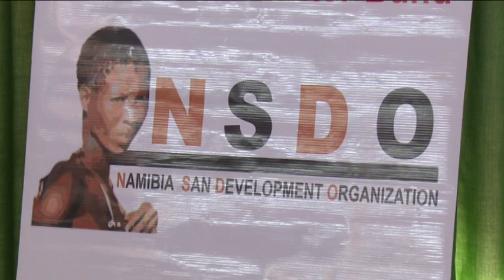Khomas Governor calls on Namibians to engage in apple production - nbc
Khomas Governor Vendaapi McLeod-Katjirua has called on Namibians to engage in more apple production, both as a source of income and for its nutritional and health benefits.

The governor was attending the official opening of a training program on the plantation of the Wambugu Apple, a fruit that originated in Kenya.

Wambugu Apple Director Teresa Mumbi told nbc News that this apple can grow in any type of soil in any country and encouraged Namibians to embark on its cultivation.

More than a hundred participants flocked to the Habitant Research Center to grasp the knowledge.